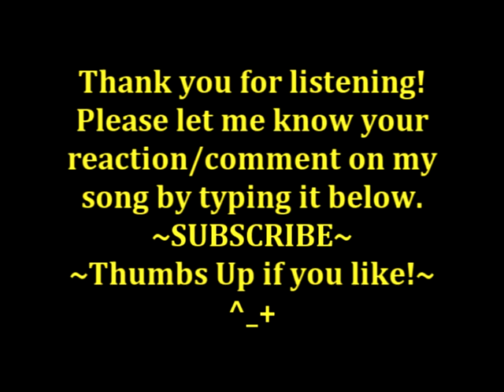Outer Space [Inspired by Katty Perry's E.T]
Hey guys! This is the song I made when I was inspired by Katty Perry's song E.T. Well basically, it is "dark" and a little "funky".  I also used "hoovinator" at the chorus, the same one I used on E.T. So, here it is, ENJOY!

NOTE: This Instrumental is 100% ORIGINAL. It is my OWN COMPOSITION and I used FL Studio to make this. Plus, CREDIT ME if you will going to use this.

I credit Google Images for the pictures used.

Please let me know your reaction/comment on my work by typing it below. It would mean a lot. ^_+